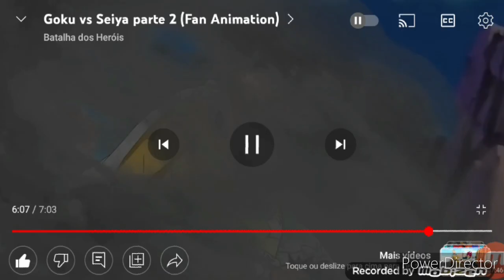Goku e Vegeta vs Seiya AMV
Então esse foi o vídeo galera Espero muito que vcs tenham curtido Valeu falou tamo junto é nois 👍